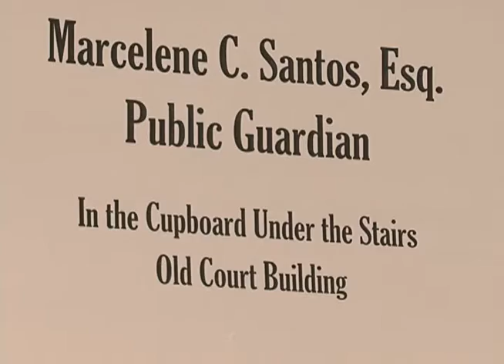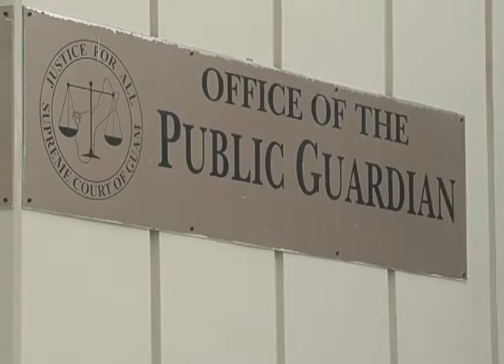Office of The Public Guardian fights for those who can't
The Office of The Public Guardian is a title that speaks for itself and one that is currently tasked with helping nearly a hundred adults on Guam who are unable to care for themselves.